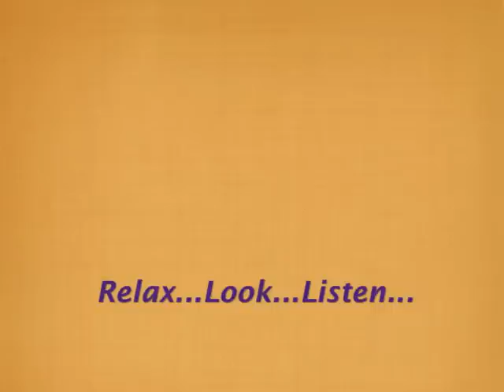73. Dragonfly Meditation & Message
My gift to share with you—live video of a dragonfly encounter and the message it delivered. With Love & Peace, Grace
Music: "Song Without Words" composed and performed by Martín Cuéllar

Closing Music excerpt from "Lori's Song" composed and performed by Martín Cuéllar.